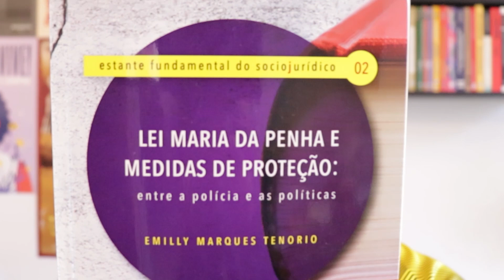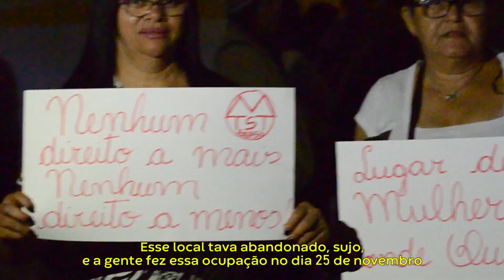A POLÍCIA E A ILUSÃO DE PROTEÇÃO - A função real da polícia é oprimir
Como lidar com a violência social sem recorrer ao sistema penal? Devemos chamar uma polícia, histórica e estruturalmente opressora, para lidar com situações em que as vítimas tem o mesmo perfil das vítimas da própria polícia? Ou devemos fomentar uma resolução de conflitos mais descentralizada, focada nas pessoas envolvidas e em mediadores comprometidos com a defesa dos interesses dos que mais tem a perder na situação?

Nesse vídeo, eu recupero a polêmica ocorrida ainda em 2020 em que Boulos foi acusado de ser conivente com a violência doméstica, com base numa entrevista de 2014, em que ele usa essa problemática como exemplo numa fala sobre o que é construir poder popular, para debater os pressupostos equivocados e maliciosos que entendem a justiça popular como uma alternativa inferior a chamar a polícia.

Aproveito para debater um pouco das limitações do sistema penal para esse tipo de caso, citando a pesquisa de Emily Tenório sobre a Lei Maria da Penha e seu fracasso em garantir seus aspectos de prevenção e proteção social à esse tipo de violência. Como sempre, a tendência do sistema penal é individualizar o problema e lidar com ele de forma brutal, com forte tendência a fomentar uma bola de neve de mais violência.

É justamente na tendência contrária que o poder popular vai, com a construção de justiça de gênero com protagonismo da luta das próprias mulheres. Nesse sentido, o MTST precisa ser exaltado como exemplo positivo de luta feminista e toda acusação leviana deveria ser repudiada.

Referências utilizadas:

TENÓRIO, Emily Marques. Lei Maria da Penha e Medidas de Proteção – entre a polícia e as políticas. Campinas: Papel Social, 2018.